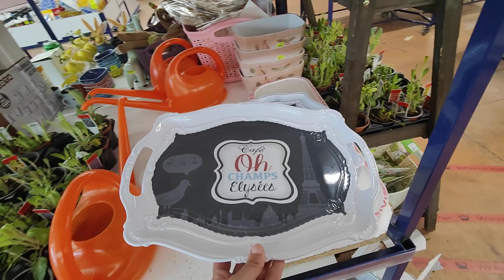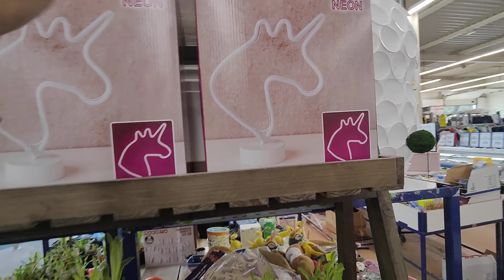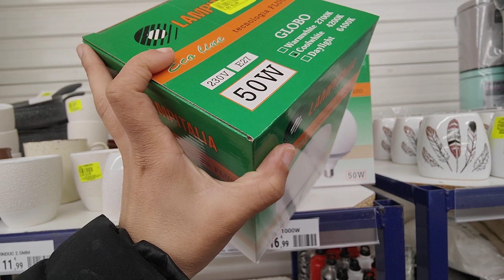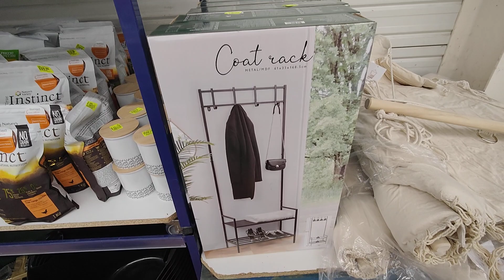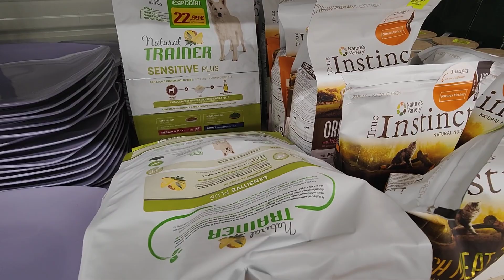NOZ ARRIVAGE MAISON 24 MARS 2022